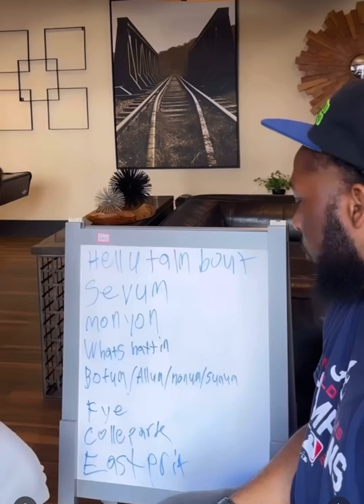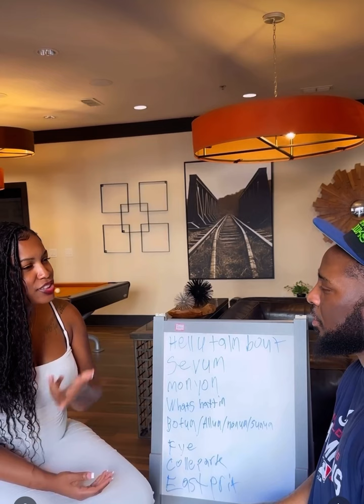Atlanta Speech Therapy 101 🐝